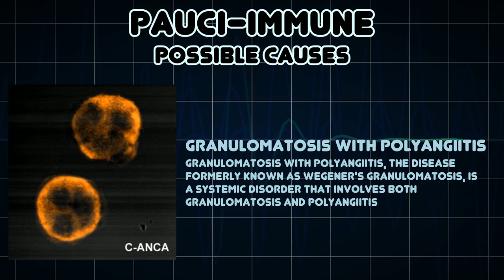Pauci-immune (Medical Symptom)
Possible causes of Pauci-immune (Medical Symptom)

Pauci-immune is a general term used to refer to a form of vasculitis that is associated with minimal evidence of hypersensitivity upon immunofluorescence and a lack of Anti-glomerular basement membrane antibody